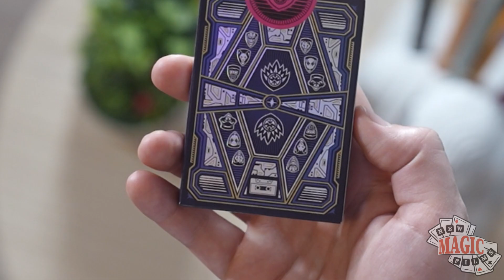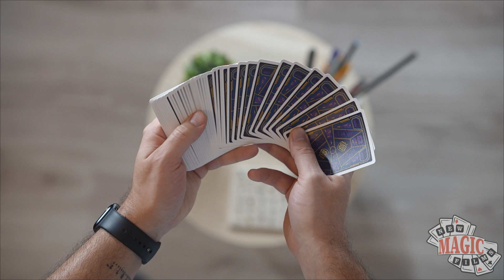Ziua 316: Guardians of the Galaxy Playing Cards | Zidul de carti